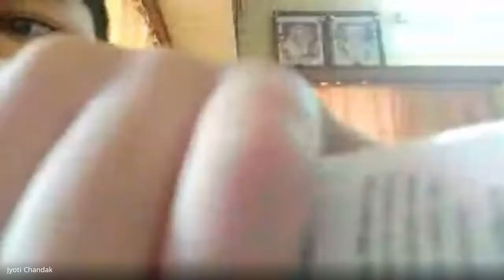04 03 2021 Dance Summer Camp Day 4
Online Summer Camp by Ruchita Mohta